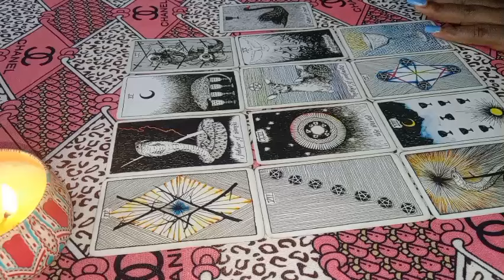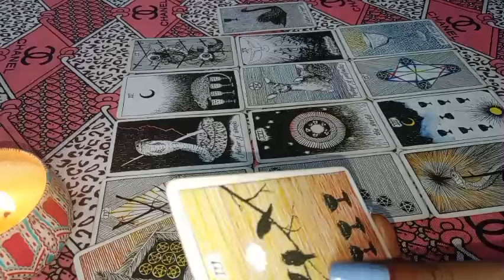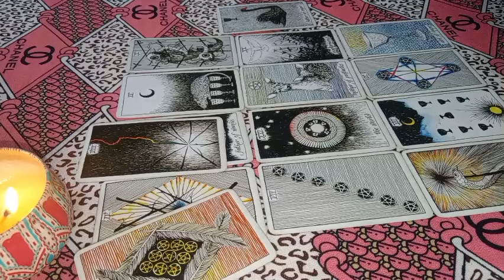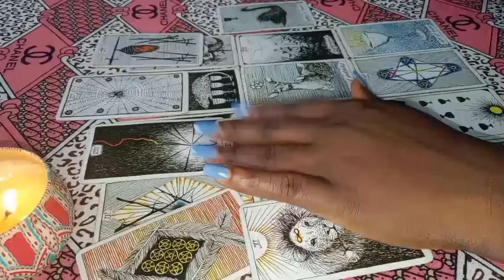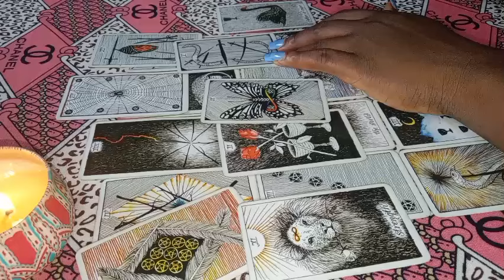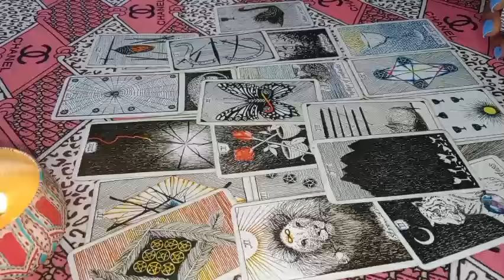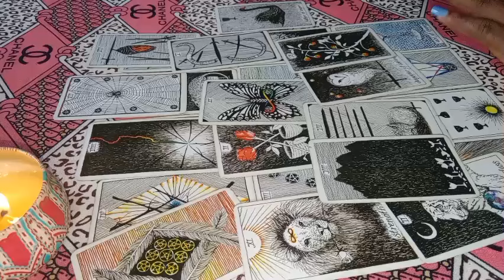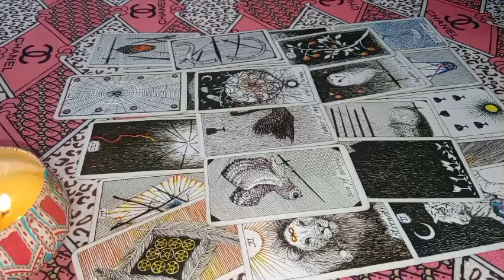LEO ♌ SOMEONE WILL BE MAKING AN EMOTIONAL DECISION THIS WEEKEND 🔥♥️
1 question 30$

2 questions 45 $

3 questions 50 $

 Payment details

PAYMENT RECEIPTS

NAME/S INVOLVED